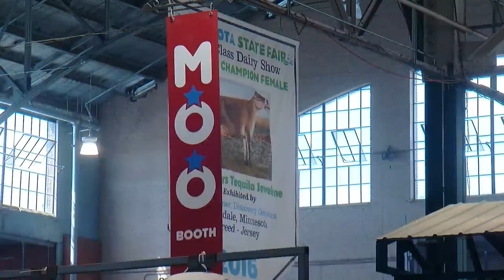Manning, WCCO’s kid reporter, tours the cow barn!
For a lot of us, the Minnesota State Fair is the first, or only, time we come face-to-face with farm animals.